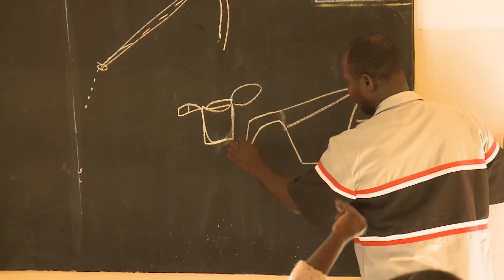Niger: Hilfe für Kinder | SOS-Kinderdörfer weltweit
Der Binnenstaat Niger ist eines der ärmsten Länder Afrikas. Besonders Kinder leiden unter Mangelernährung und schlechten Hygienebedingungen. Viele Waisen und eine hohe Säuglingssterblichkeit zeigen die Dramatik. Die SOS-Kinderdörfer weltweit sind mit verschiedenen Einrichtungen vor Ort, um den Kindern in Not zu helfen. Mehr dazu

Für aktuelle Infos aus den SOS-Kinderdörfern folgen Sie unseren weiteren Kanälen!

SOS-Kinderdörfer weltweit ist eine unabhängige, überkonfessionelle Hilfsorganisation für notleidende Kinder & Familien auf der ganzen Welt. Wir haben es uns zur Aufgabe gemacht, jedem Kind ohne eigene Familie ein Zuhause zu bieten. Ein Zuhause – das bedeutet Schutz, Hilfe, Familie & Zukunft. Deswegen kümmern sich die Mütter der SOS-Kinderdörfer liebevoll um jedes Kind sowie seine Geschwister – egal, ob in Europa, Afrika oder Amerika.

Alles, was die SOS-Kinderdörfer weltweit bereits an Hilfe und Schutz leisten konnten, verdanken die Waisenkinder Ihren Spenden an die Hilfsorganisation. Sie wollen helfen? Mit einer Patenschaft oder Spende können Sie SOS-Kinderdörfer weltweit unterstützen, um jedem hilfsbedürftigem Kind eine bessere Zukunft, ein Zuhause und eine Familie zu geben.